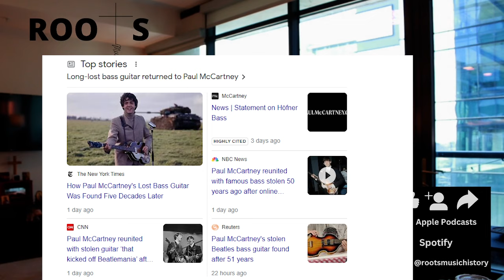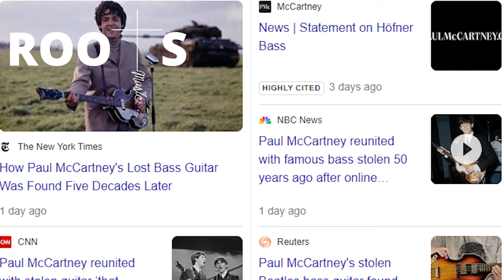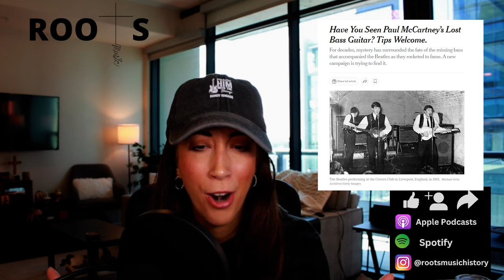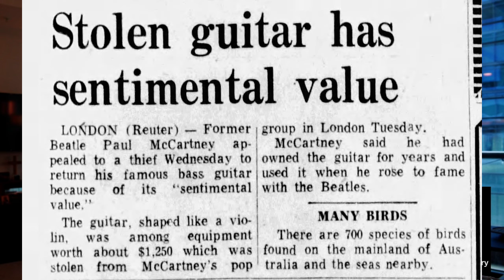Long Lost Beatles Guitar FOUND 50 YEARS after being STOLEN! (ANOTHER ONE )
🎵The long lost Beatles Guitar has been FOUND! It's been over 50 years since Paul McCartney's Famous Bass Guitar was Stolen in a Van in London. But thanks to some incredible detective work and, (as we call it here at Roots Music) Divine Music Intervention, the Bass Guitar has been FOUND and is BACK in the hands of the former Beatles Band Member. In today's BONUS Roots Music History Episode, we dig up the roots of how this bass guitar was stolen and more importantly how it was found half a century later.🎵